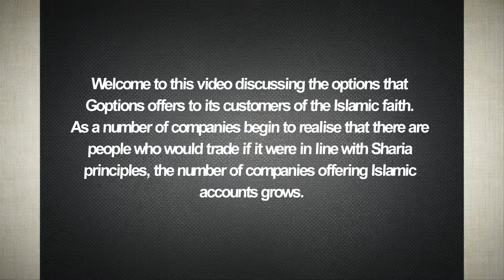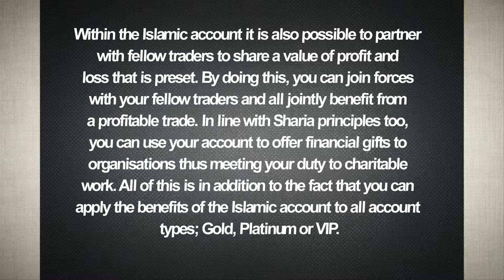Goptions Islamic Sharia Complaint Account Types: Gold, Platinum or VIP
for my research on which is the best binary options broker.

Welcome to this video discussing the options that Goptions offers to its customers of the Islamic faith. As a number of companies begin to realise that there are people who would trade if it were in line with Sharia principles, the number of companies offering Islamic accounts grows.

Goptions are one of the companies who have come to realise that there are numerous potential traders who are Muslims and who want to trade in a way which is in line with their religious principles. One reason why a number of potential customers have in the past shied away from binary options trading is the fact that accounts were not protected from levying of interest and charges. These levies conflict with the Sharia attitude to "Riba" or interest.

Traders who open an Islamic account with Goptions will find that they are indeed protected from additional charges and financial penalties. This makes it a far more attractive proposition for customers of the Islamic faith. You can keep your investment open indefinitely without having to pay extra charges.

Within the Islamic account it is also possible to partner with fellow traders to share a value of profit and loss that is preset. By doing this, you can join forces with your fellow traders and all jointly benefit from a profitable trade. In line with Sharia principles too, you can use your account to offer financial gifts to organisations thus meeting your duty to charitable work. All of this is in addition to the fact that you can apply the benefits of the Islamic account to all account types; Gold, Platinum or VIP.

If this video has been of benefit to you, please visit our website via the link in the description, and you can find more content like this by subscribing and liking this video. Also, why not leave a comment; we do welcome feedback.

for my best recommended best binary options broker.